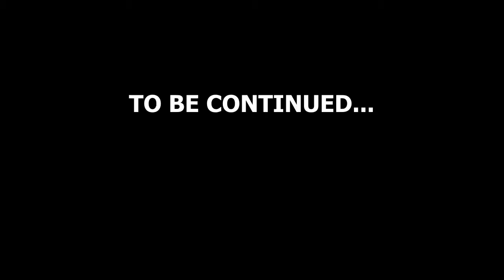Attempting to not be murdered by murderers (Roblox)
Today we play survive the killers!